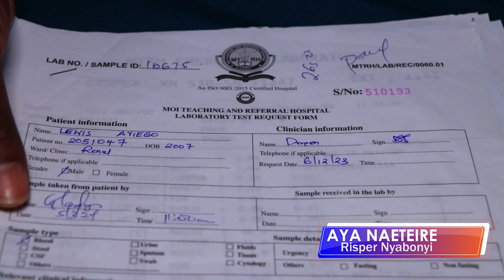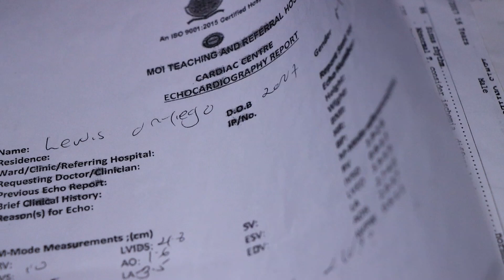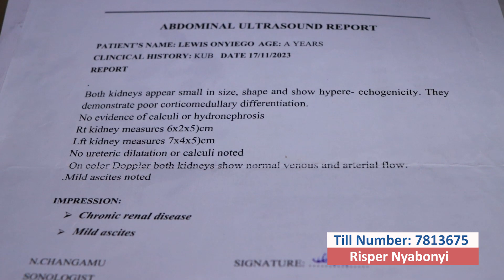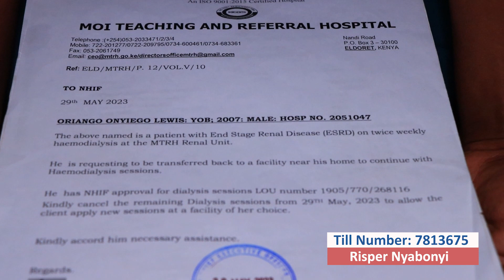Watch the story of Lewis Clifford, a 14 year old form 1 boy with both kidney failure- PART 1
Lewis Clifford is a 14 year old form 1 boy with kidney failure. His mother who is a single parent is unable to raise 3.3million for the boy's transplant.